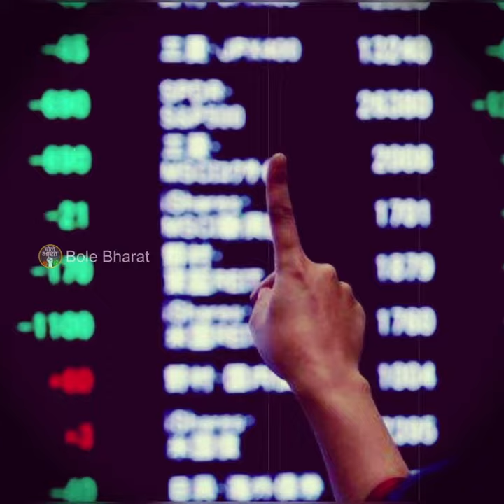देश की कंपनियों को लूटना,फिर सहयोगियों को परोसना।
देश की कंपनियों को लूटना,
फिर सहयोगियों को परोसना।